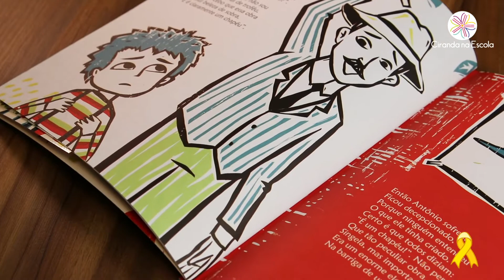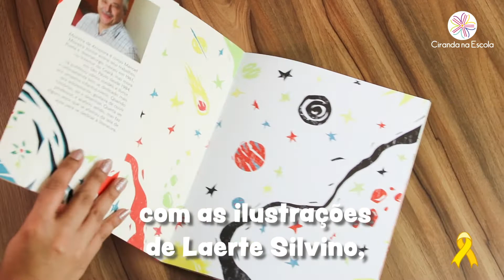O Pequeno Príncipe em Cordel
“O pequeno príncipe em cordel” vai te conquistar com a releitura de uma das histórias mais conhecidas do mundo.
Repleta de rimas e versos, características da literatura de Cordel, essa releitura do clássico “O pequeno príncipe”, de Antoine de Saint-Exupéry, valoriza a cultura popular brasileira por meio de uma linguagem informal. Escrito por Moreira de Acopiara e ilustrado por Laerte Silvino, o livro reflete sobre temas universais como o amor e a amizade.